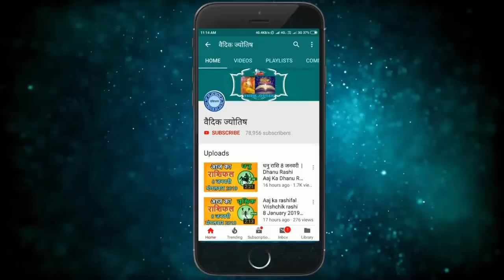मिथुन राशि 24 अगस्त सोमवार | Aaj Ka Mithun Rashifal | Mithun Rashi 24 August 2020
2020August mithun rashi
mithun rashiAugust 2020
Dainik Rashifal,Horoscope,Astrology
24 अगस्त  मिथुन राशि
आज का राशिफल मिथुन राशि
मिथुन राशिफल